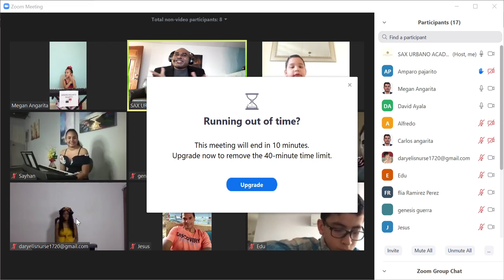Recital Sax Urbano Academy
Recital del 14 de junio de 2020.
Artistas que se presentaron
David Ayala
Génesis Guerra
Eduardo Caballero
Sayhan Peréz
Megan Angarita
Daryelis Nurse

Visita nuestra cuenta en Instagram @saxurbanoacademy